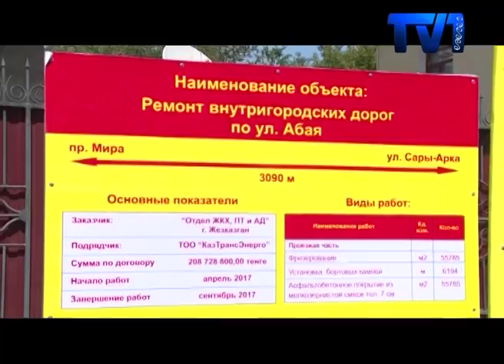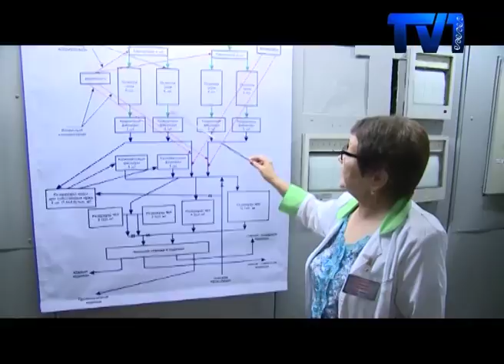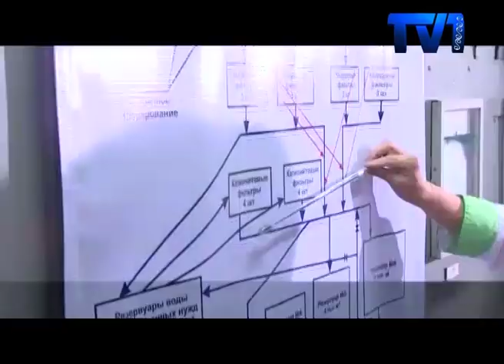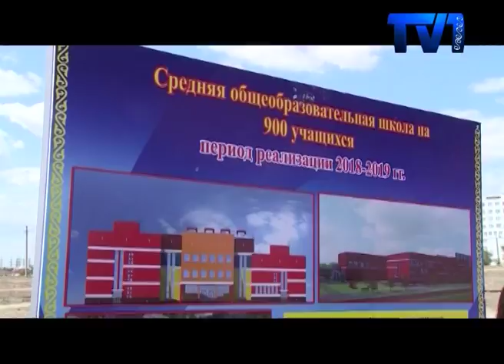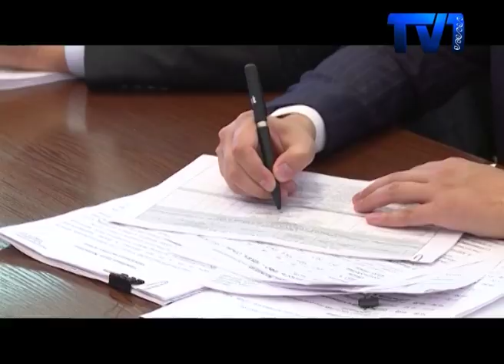Аким Карагандинской области Ерлан Кошанов с рабочей поездкой посетил город Жезказган.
Глава региона побывал на хозяйственно-питьевых очистных сооружениях, и проверил качество питьевой воды. Кроме того проконтролировал ремонт дорог в городе. Как стало известно  в этом году здесь будут произведены работы на общую сумму более 2-х  миллиардов  тенге. Однако глава региона остался не доволен, проведенной работой. Кроме того в ходе поездки стало известно, что в Жезказгане появится новая школа и детский нейрореабилитационный центр.
В рамках плана развития Жезказгана на ближайшие три года на дороги и транспорт планируется выделить около 8 млрд тенге. В этом году здесь будут произведены работы на общую сумму 2 и 4 миллиарда тенге. Выполняется ремонт дорог республиканского значения Караганда-Жезказган. Производится средний ремонт дорог областного значения между городами Жезказган и Сатпаев, дороги к аэропорту, замена линии освещения. Также за счет трансферта области выполняется средний ремонт путепроводов № 5, № 6 основных центральных дорог Жезказгана протяженностью 14 км, а также 9 внутриквартальных дорог за счет бюджета города. Однако Ерлан Кошанов остался недоволен работой подрядной организации «КазТрансЭнерго», которая выиграла конкурс на всех 6 участках дорог. Глава области  поручил взять под жесткий контроль качество выполняемых работ.
Затем Ерлан Кошанов посетил хозяйственно-питьевые очистные сооружения, чтобы проверить качество питьевой воды в городе. Очистные сооружения в Жезказгане были построены в два этапа. Первую очередь сдавали еще в 1967 году. Вторую - в 1987-м: поскольку численность населения в городе увеличилась, стали строиться новые промышленные объекты и повысился объем потребления питьевой воды. На сегодня уже разработана проектно-сметная документация для реконструкции и модернизации очистных сооружений на общую сумму 15и 2 миллиарда  тенге. Однако, как отметили специалисты, в улучшении качества воды, которая подается потребителям, важную роль играют водопроводные трубы. В этой связи в плане развития региона на ближайшие три года предусмотрена реконструкция водопроводных сетей.
Кроме того уже в этом году в городе должны открыть областную специализированную школу-интернат для одаренных детей на 250 мест. Это учебное заведение пока будет располагаться в здании одной из городских школ. А в 2018 году планируют построить новое здание. Аким области Ерлан Кошанов ознакомился с проектом и предполагаемым местом для строительства школы. Для строительства школы нужно 3,5 га земли. Но на данный момент такая большая площадь есть только в том месте, которое значится в проекте. Здание, рассчитанное на 900 учеников, должны полностью достроить в 2019 году.
В сфере здравоохранения трехлетний план развития Жезказгана предполагает, что больницы и поликлиники будут оснащены техникой и изделиями медицинского назначения до 75 %. Санитарный автопарк будет обновлен на 100 %. Больничный городок будет восстановлен, капитально отремонтируют Центральную больницу, Дом ребенка, отделение Областного наркологического диспансера и главный корпус жезказганской поликлиники. В рамках государственно-частного партнерства в здании Центральной больницы откроют детский нейрореабилитационный центр, в котором смогут лечиться и проходить реабилитацию около 1 000 детей в год.  В Жезказгане также планируют построить физкультурно-оздоровительный комплекс с бассейном, открыть несколько детско-юношеских клубов физической подготовки. В завершении глава региона  отметил, что в плане развития предусмотрено все, что является важным и перспективным для региона.